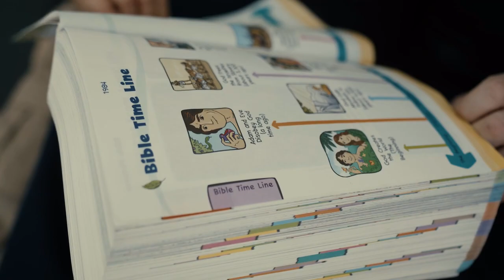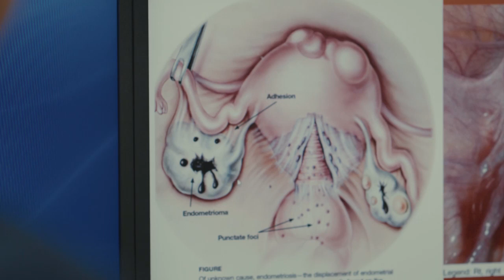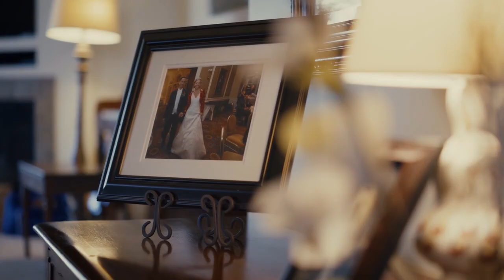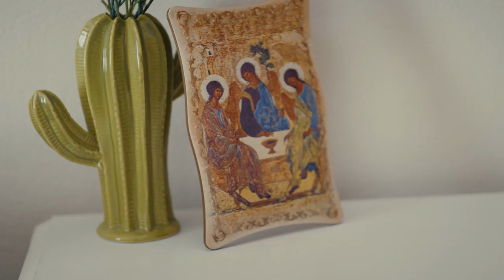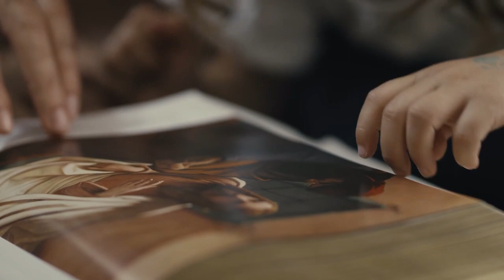EPISODIO 3 | EL DON DE LOS HIJOS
“El amor entre el hombre y la mujer es fundacional para la sociedad humana porque ese amor conduce a los hijos”, afirma Tim Gray, presidente del Instituto Augustine de Denver y miembro del Consejo Dr. Earl C. Bach 3340 de Littleton, Colorado. “Y no puede haber sociedad sin vida, sin hijos”.

La apertura a la vida, y a los hijos que puedan venir después, es una piedra angular de la visión que Dios tiene del matrimonio. Esta realidad natural de la familia (el padre, la madre y el hijo) es también un icono de la comunión trinitaria de amor: el Padre, el Hijo y el Espíritu Santo.

“El matrimonio cristiano, tal y como está concebido, no se realiza simplemente mirándose a los ojos, aunque eso es crucial y constituye un punto de partida. Pero también es mirar a los ojos de los otros que han creado con la ayuda original de Dios”, menciona Jeanne Schindler. “Ahora está comprometido en esta empresa de concebir niños para el reino de Dios”.

Eso fue algo que el Dr. Patrick y Dorothy Yeung se tomaron muy en serio cuando descubrieron al principio de su matrimonio que no podían concebir. Habían previsto tener una familia numerosa, pero descubrieron que Dorothy padecía endometriosis, una enfermedad que puede impedir el embarazo. Patrick, ginecólogo colegiado, se especializa precisamente en esta enfermedad en Veritas Fertility and Surgery de San Luis.

“Mi trabajo consiste en ayudar a las mujeres a quedar embarazadas y tratar estas enfermedades subyacentes. Sin embargo, no podía ayudar a mi propia mujer”, afirma. Juntos buscaron tratamiento y sufrieron en su lucha contra la infertilidad. Aunque la fecundación in vitro era una opción médica, no era una opción moral porque sustituía el abrazo marital de la pareja por un procedimiento clínico.

“Dicen que hacen falta tres para crear una nueva vida: el hombre, la mujer y Dios. Todo niño tiene derecho a nacer directamente de un acto de amor”, afirma el Dr. Yeung, miembro del Consejo Santa Rosa de Lima 1185, en De Soto (Misuri). “El bebé no es un producto; el bebé es un regalo. Y la forma en que participas en la creación de ese regalo importa”.

La pareja adoptó una hija y, para su alegría, Dorothy quedó embarazada. Ahora tienen cinco hijos.

El objetivo de la vida familiar, comenta el Dr. Yeung, es ser una escuela de amor: “Es el lugar que Dios ha diseñado para que, como niños, aprendamos que somos amados y aprendamos a amar”.